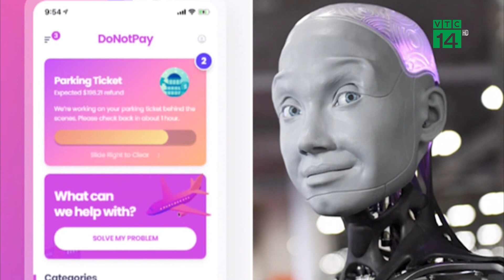Robot Luật Sư đầu tiên Bào Chữa cho con người trước Tòa| VTC14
VTC14 |Đối với hầu hết cá nhân, việc thuê luật sư đại diện cho họ trước tòa luôn là một khoản đầu tư tốn kém. Vậy điều gì sẽ xảy ra nếu có một "luật sư" là robot được hỗ trợ bởi trí tuệ nhân tạo (AI) và có thể đại diện cho bất kỳ ai. Điều này nghe có vẻ kỳ lạ nhưng lại sắp xảy ra tại Mỹ vào tháng tới.